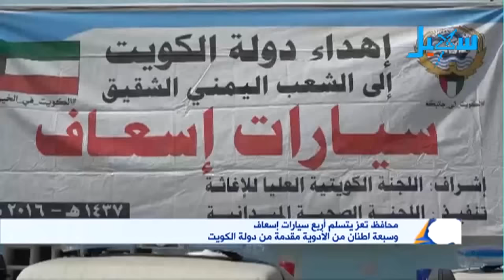محافظ تعز يتسلم 4 سيارات إسعاف وسبعة أطنان من الأدوية المقدمة من دولة الكويت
التردد الجديد للقناة على مدار النايلسات (11603 افقي H ) سلَّم الشيخ أبو إسماعيل القرشي مندوب اللجنة الصحية في اللجنة العليا للإغاثة الكويتية صباح اليوم في عدن , سلم الأستاذ علي المعمري محافظ تعز أربع سيارات إسعاف وسبعة أطنان من الأدوية المختلفة مقدمة من دولة الكويت الشقيق.